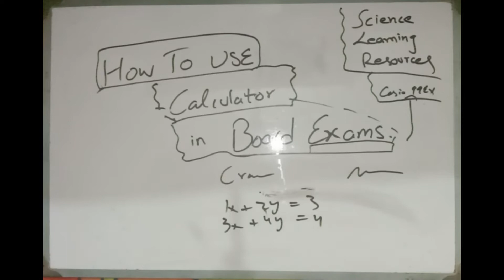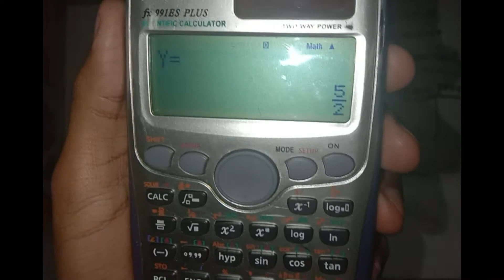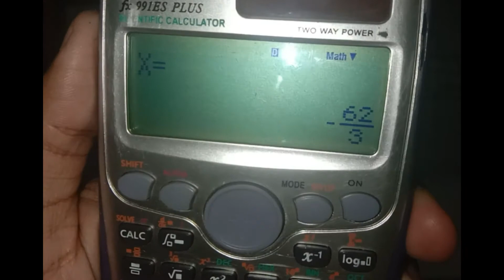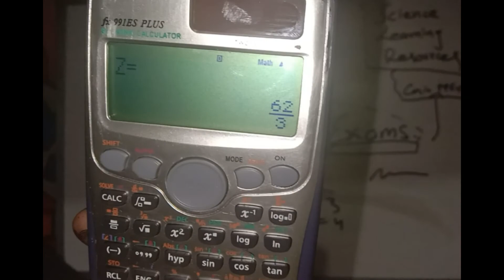How to use calculator Urdu/Hindi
Tricks and ways to use calculator how to use calculator effective and efficient way to use calculator calculator easy uses class 9th 10th 1st year 2nd year calculator uses calculator use , calculator for boards examination